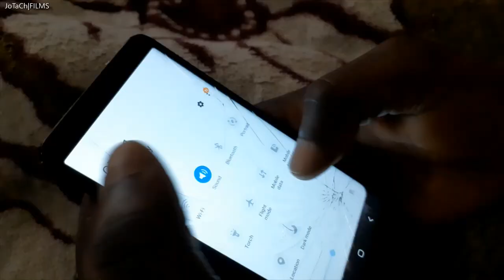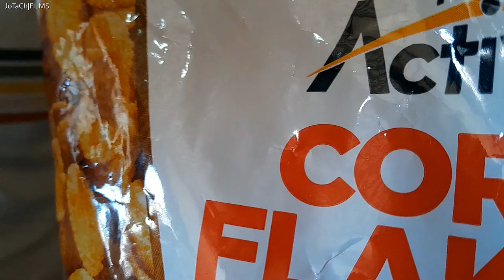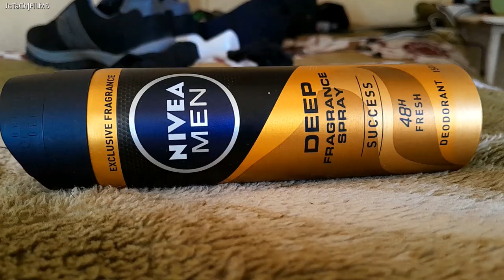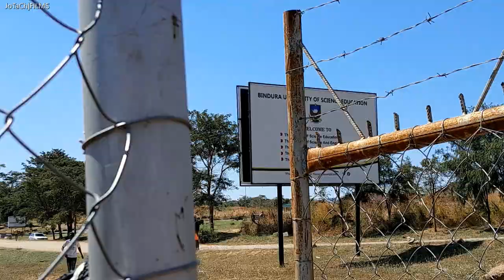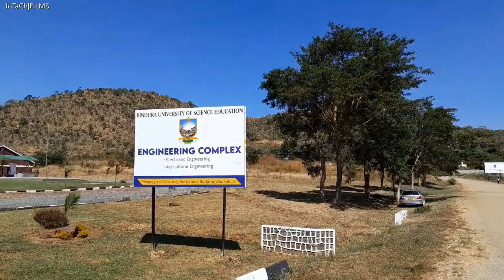A Typical DAY Of A Bindura University Student | Short Film | JoTaCh Films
Bindura University of Science Education(BUSE) is a science-based university in Zimbabwe located in the town after its name, Bindura. BUSE has five functioning faculties that is, the Faculty of Science Education, the Faculty of Science and Engineering, the Faculty of Commerce, the Faculty of Agriculture and Environmental Sciences, and the Faculty of Social Sciences and Humanities.

In this episode, I featured Fidel Chamwaura AKA Neptune, and other students who reside off campus. The aim was to showcase the kind of life experienced by a BUSE student who resides off campus. I hope you enjoy it. This time I made efforts to tell a story through a motion picture. I'm still learning and trying to get some experience in the film industry. You are free to drop your comments below and let's do this.

Adjust The Lens and Let's Explore Zimbabwe Together